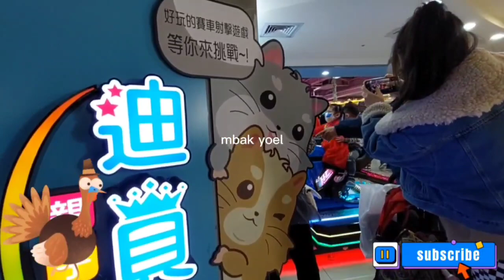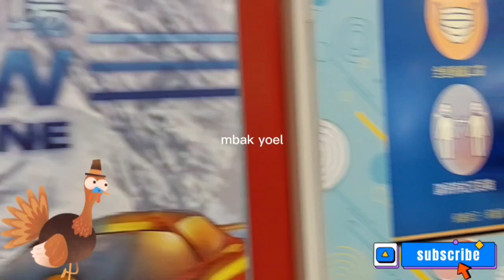TEMPATNYA RAME BANYAK YANG SUKA MAIN DI SINI !! TAKE A WALK IN THE GAME AREA @MBAK YOEL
Assalamualaikum wrwb salam sejahtera untuk sahabat dan saudaraku tercinta jumpa lagi dengan chanelnya mbak yoel semoga bisa menghibur anda